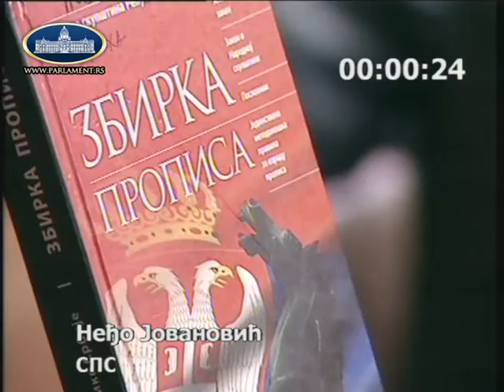наставак Петог ванредног заседања Народне скупштине РС у Једанаестом сазиву 27.09.2017. (III)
наставак Петог ванредног заседања Народне скупштине Републике Србије у Једанаестом сазиву 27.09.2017. (III)